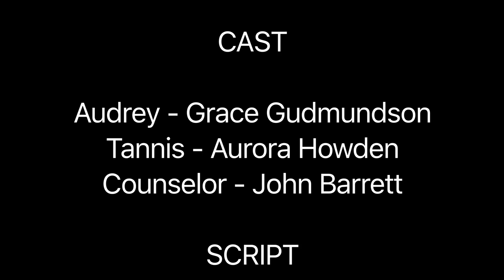Restorative Conversations - Argyle Alternative H.S.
Students resolve a conflict with the help of a mediator, using the process of restorative conversations.